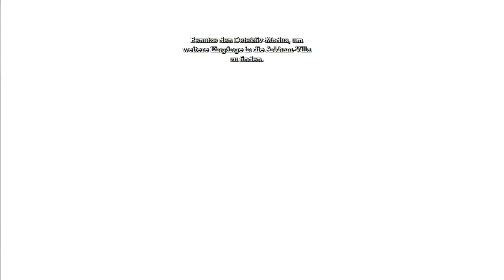Let's Play: Batman Arkham Asylum Part 9 German - Nerdcalypse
Teil 9 von meinem Let's Play zu Batman: Arkham Asylum.

Batman klettert wie ein Weltmeister und wird am Ende noch gemobbt!!!

Wenn ihr Anregungen zur Moderation habt: nur her damit, ab damit in die Kommentare!

gez.
Bacon Zack
Spiel: Batman Arkham Asylum
Plattform: PS3
Veröffentlichung: Aug 2009
Entwickler: Rocksteady Studios